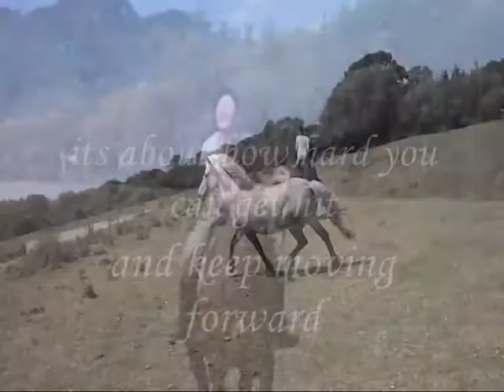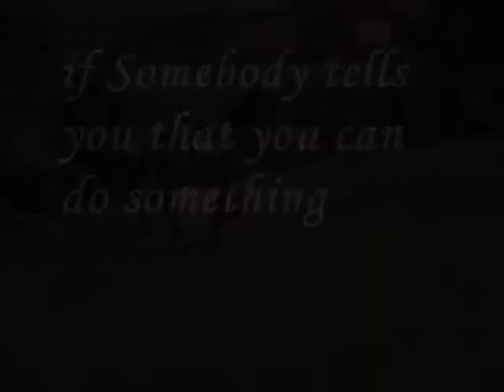horses-yes i can